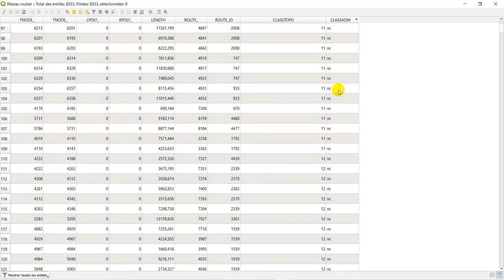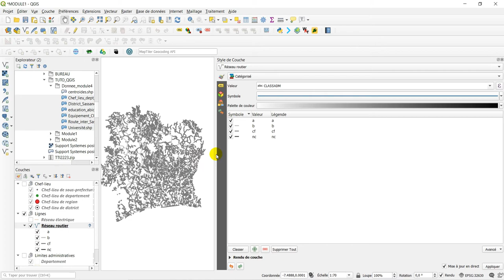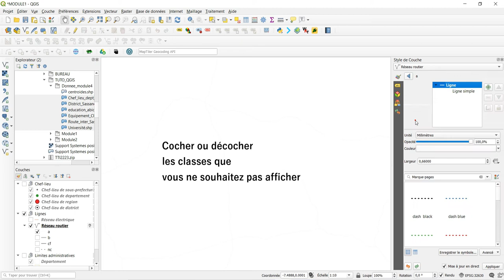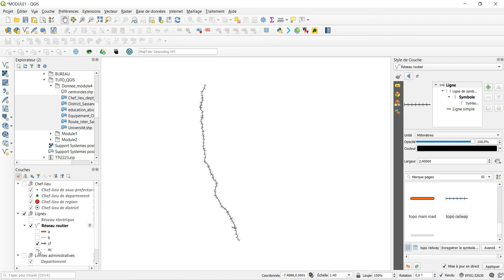[Geo_MYTNMAC] QGIS 13 - Symbologie par catégorisation des entités dans QGIS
Cette vidéo présente la procédure de création de style par catégorisation des entités.

Le rendu catégorisé est utilisé pour afficher toutes les entités d'une couche en recourant à un symbole défini par l'utilisateur dont la couleur reflétera une valeur d'attribut alphanumérique (alphabétique ou numérique).  L’environnement utilisé est Windows 10.